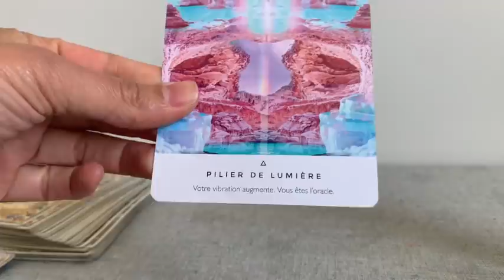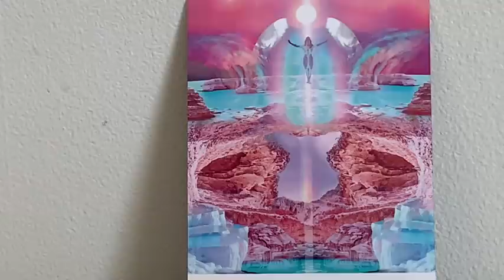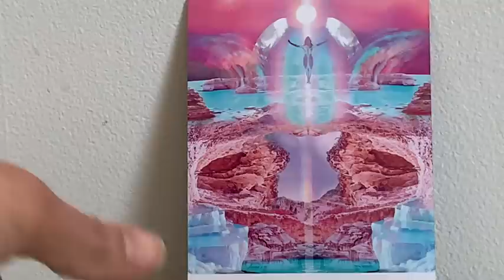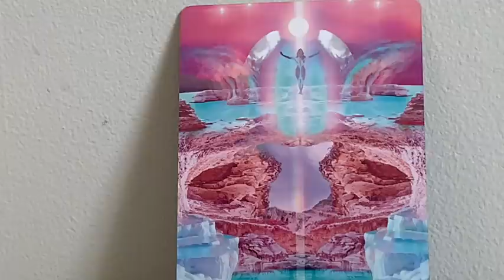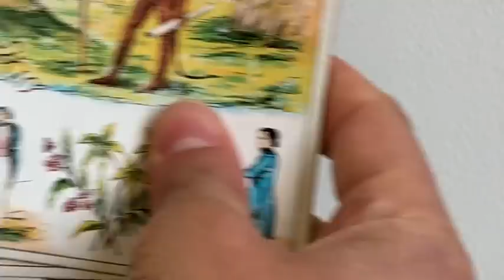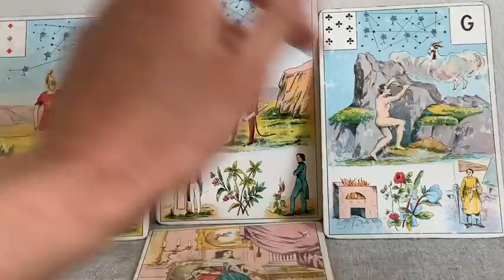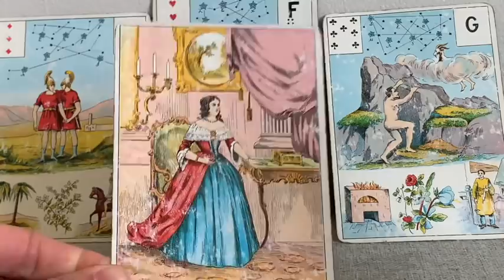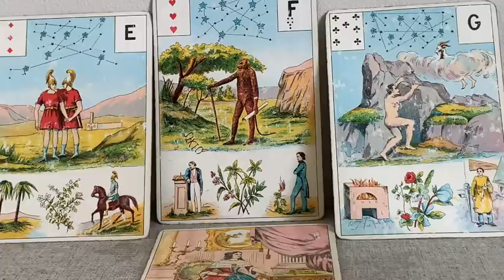UN VOYAGE A DEUX, SE RETROUVER ET ACTIVER SON PILIER DE LUMIERE SACRÉ FÉMININ Guidance intemporelle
Dans cette guidance du jour et intemporelle, un petit voyage à deux peut améliorer la situation quelqu'elle soit  sacré féminin, sacré masculin!